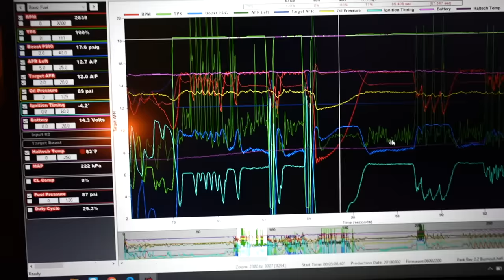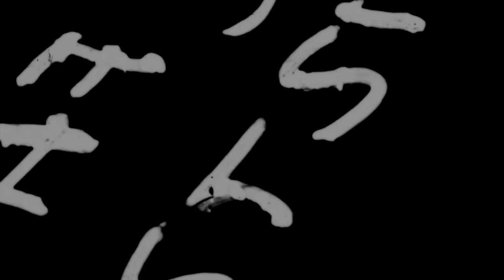We Took A Lifted Hellcat To a Truck Tug (Massive Burnouts)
The Barn in Sanford 2024 did not disappoint!!!